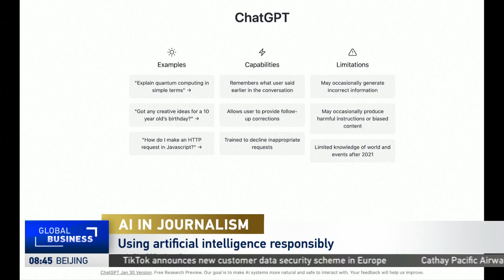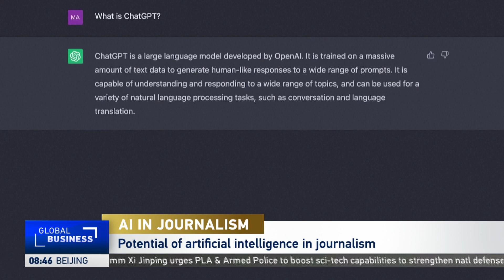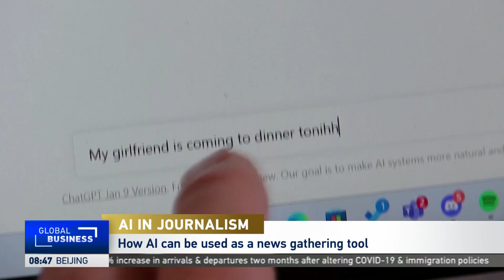Global Business: Bot-Written Articles Show that Human Journalists are Still Important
CGTN's Phillip Yin explore the world of AI in Journalism with Ray Wang, the Principal Analyst, Founder & Chairman of Constellation Research.